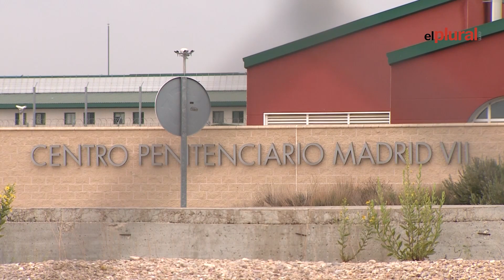Acusado por triple homicidio asesina a su compañero de celda.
El hombre de nacionalidad paquistaní de 42 años detenido el pasado 22 de enero y encarcelado acusado del asesinato de los tres hermanos de Morata de Tajuña, al norte de la Comunidad de Madrid, ha matado presuntamente en la noche de este miércoles a su compañero de celda en la prisión madrileña de Estremera en la que se encuentra desde hace semanas, según han informado fuentes de la investigación este jueves.